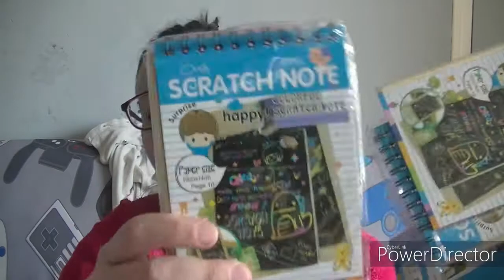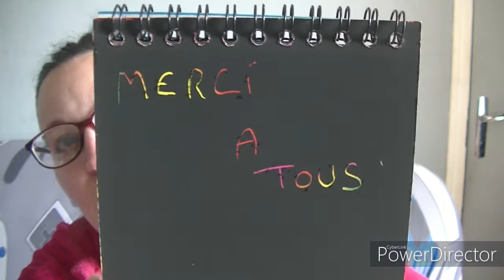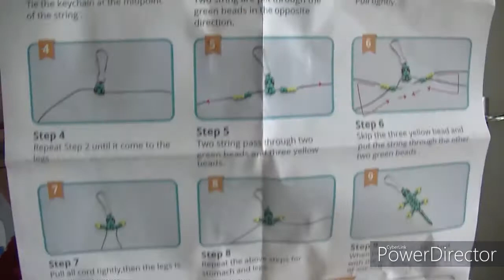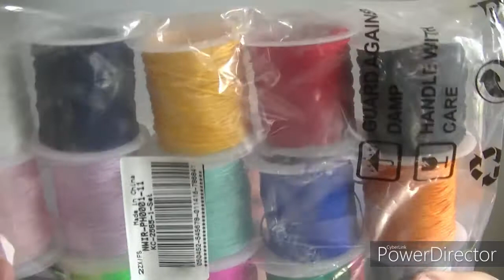partenariat bee be craft